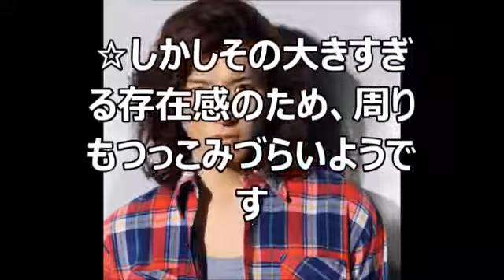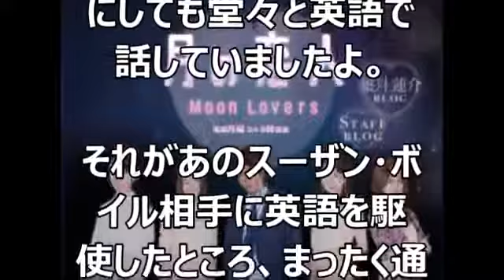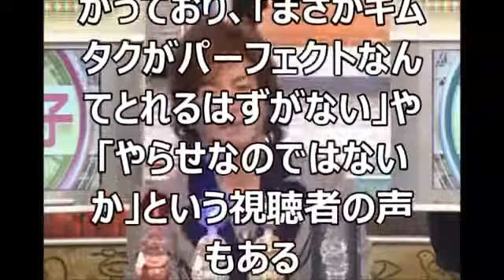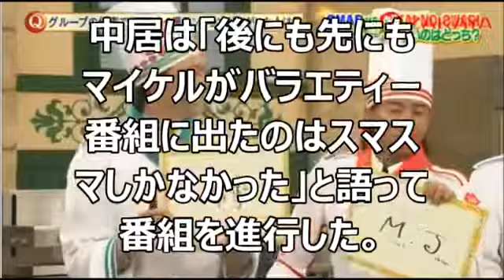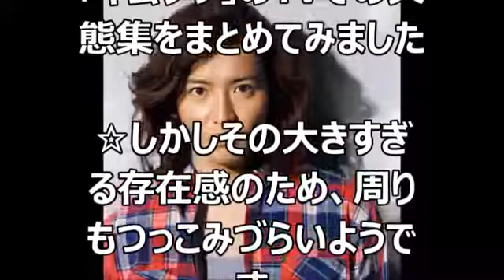【SMAP解散】イタ過ぎる！木村拓哉がTVでやっちまった大失態事件！正直ワロタww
【SMAP解散】イタ過ぎる！木村拓哉がTVでやっちまった大失態事件！正直ワロタww エンタメ界の最新情報をお届けしますので、 もしよかったらチャ..

【大失態】裏切者木村拓哉がTVでやらかしたイタ過ぎる事件！正直ワロタww どうも管理人のシンです。SMAP解散報道からキム様の嫌われ具合がハン..